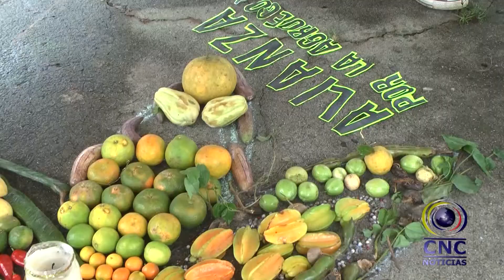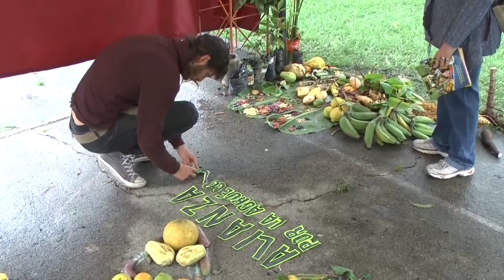Buga, sede seminario taller construcción agenda agroecológica en Colombia